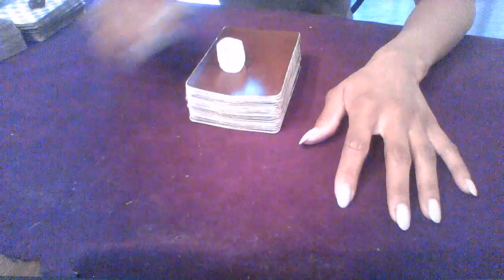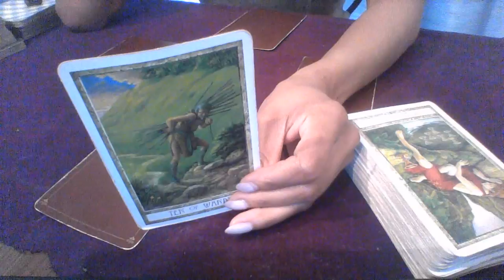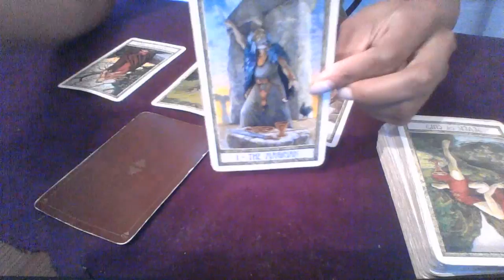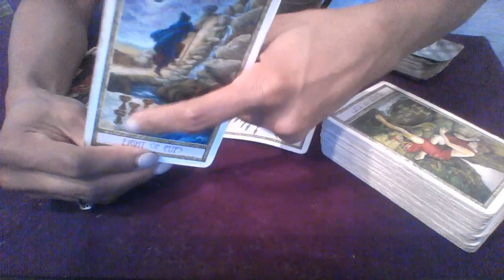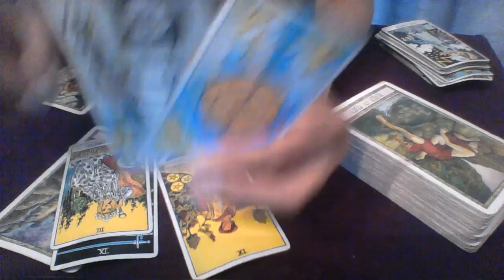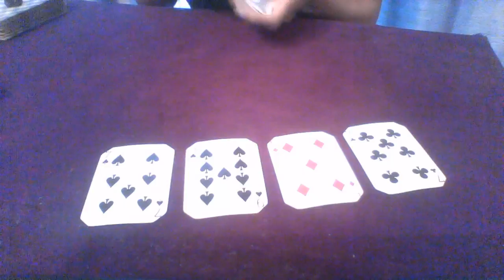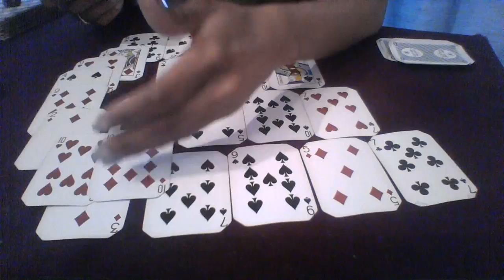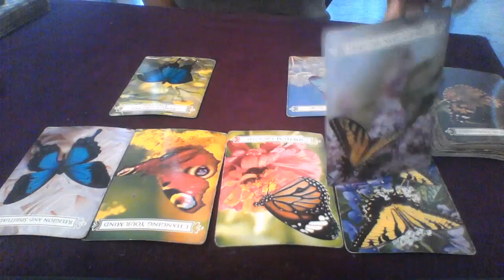AQUARIUS MID JUNE 2018 I CHANGED MY MIND I DONT WANT THIS ANYMORE